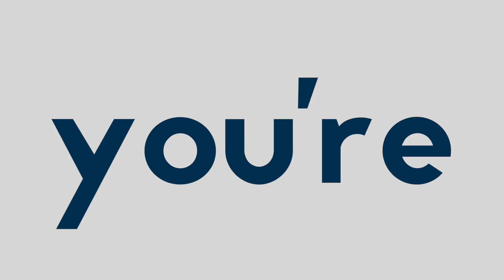Health is a Just Series of Habits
Health is a lot like compound interest... here's what I mean.